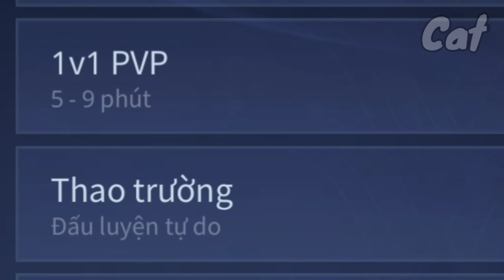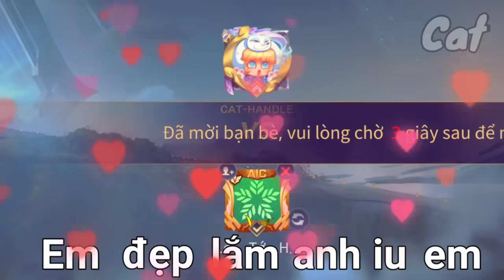Solo.exe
Hi  bro  !! Xin chào

  Link nhạc :
1 - Coda  Tires on fire

2 - Windmill Isle Day  Sonic Unleashed OST.

Liên Quân exe
Hài Liên Quân
Florentino exe
Flo nhưng tôi solo exe